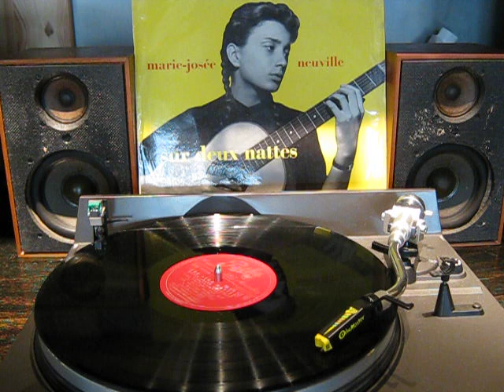MARIE-JOSEE NEUVILLE PATHE MONO LP ATX 122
Sur Deux Nattes - Pathe Marconi
MARIE JOSE NEUVILLE
33TOURS - 30 CM - 14 TITRES -
RÉFÉRENCE : PATHE 33ATX 122 -BIEM - ORIGINAL -
VINYLE : EXCELLENT ÉTAT -
POCHETTE : EXCELLENT ÉTAT - AUCUNE MARQUE OU GRAFFITIS -
TITRES : sur deux nattes
LABEL :  Pathe Marconi
A1 Johnny Boy
A2 Dix-Huit Ans
A3 Gentil Camarade
A4 Nativité
A5 Le Petit Danois
A6 Dans Les Trains, Dans Les Gares
A6 La Croisade Des Enfants
B1 Une Guitare, Une Vie
B2 Le Petit Prince
B3 Les Petites Pestes
B4 À Waterloo
B5 Crédulité
B6 Mes Vrais Amis
B7 Le Mariage Des Oiseaux